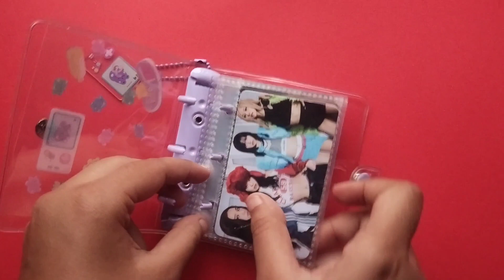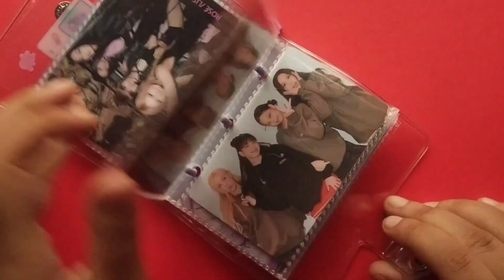Unboxing Photo Album for BLACKPINK 💝